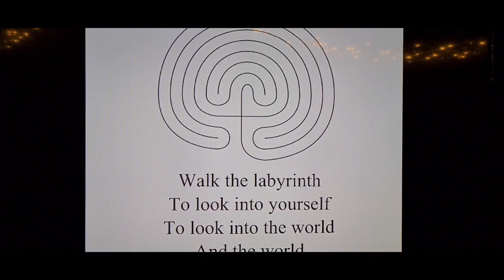Shamanic or Druid's project 'Wispering knights". Rollright stones. Stonehenge in Oxfordshire...